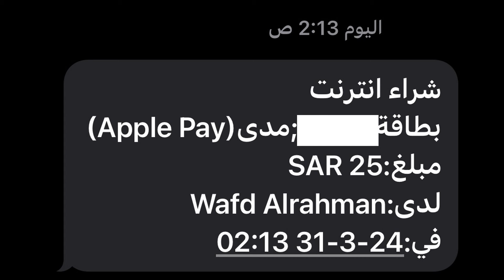أوقف سهمك في العشر لإطعام وسقيا 300 ألف حاج مدى الحياة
الخيمة الوقفية لوفد الرحمن بمكة المكرمة
يقول صلى الله عليه وسلم "إذا مات ابن آدم انقطع عمله إلا من ثلاث، صدقة جارية أو علم ينتفع به أو ولد صالح يدعو له".

اجعل لك إرثاً خالدًا بمكة يُكتب لك به أجور حجات وعمرات لا تنتهي مدى الزمان
ها هي دعوتك الآن لتكون حجر بناء في تأسيس وقف مكي يكون داعمًا لمشروع الخيمة الوقفية

والتي هي قائمة على خدمة وضيافة زوّار بيت الله الحرام من الحجاج والمعتمرين مدى الزمان، لتضم من خلالها سنويًا
300 ألف حاج ومعتمر، لتقديم لهم الضيافة الكاملة
من إفطار وسحور وسقيا ومشروبات جانبية

وتشمل وجبات الإفطار في رمضان أيضًا لتضيف
على أجورك أجر تفطير الصائمين.

هذه وصية ودعوة إيمانية بدأها الحبيب لتدوم خيراتها وبركاتها إلى يومنا هذا في قوله صلى الله عليه وسلم "من كان يؤمن بالله واليوم الآخر فليكرم ضيفة" هذا شأن الضيف العادي فكيف بإكرام ضيوف الرحمن!!

حسنات لا تُعد ولا تُحصى، تبدأ بمساهمتك الآن في وقف الخيمة الوقفية لينتهي بك المطاف لدعوة معتمر وحاج خلال رحلته تملأ حياتك بالبركات وأجور تدوم لك حتى الممات.

هل تحب أن تكون هديتك لمن تحب صدقة جارية؟
اطلب الآن بطاقة إهداء
وقف الخيمة الوقفية لوفد الرحمن بمكة المكرمة
واجعلها هدية أبدية تنير لكما الدرب في الدنيا والآخرة.